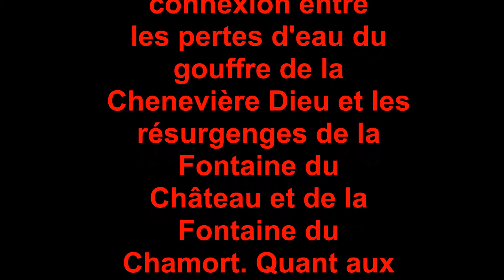Injection de fluorescéine au gouffre de la Chenevière Dieu (Chicheray)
Université d'Orléans - Polytech Orléans - CETRAHE - Association Les Amis des Sources

Injection réalisée le 6/03/14 à Chicheray (Pezou 41100)

Film réalisé par les élèves ingénieurs Hugues Boiteux, Ana Claudia Souza Guinato et Beatriz Bessa Da Silva